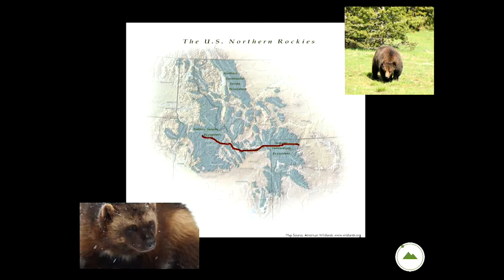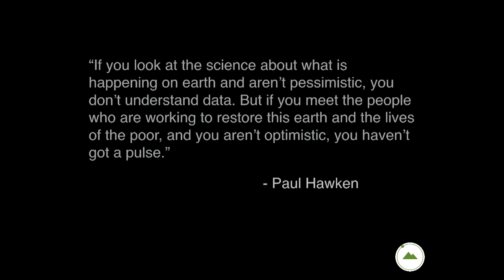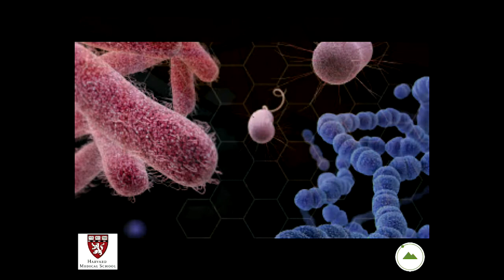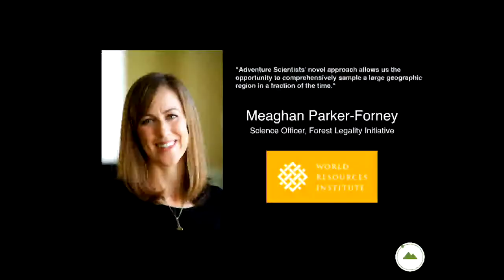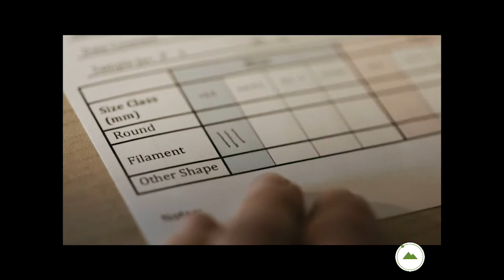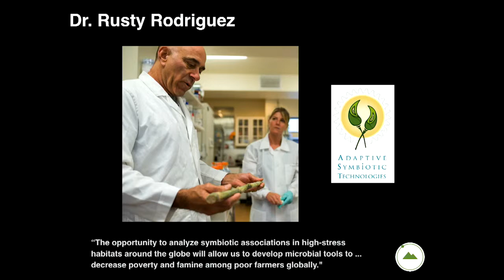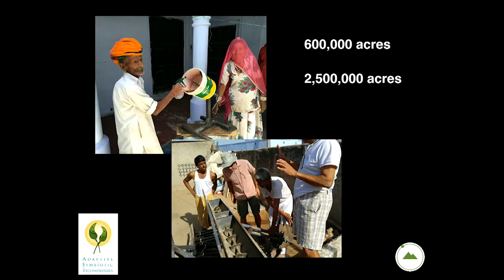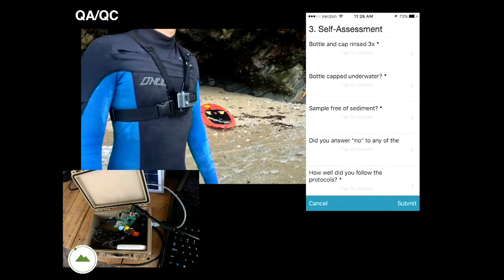ISC2019 Gregg Treinish